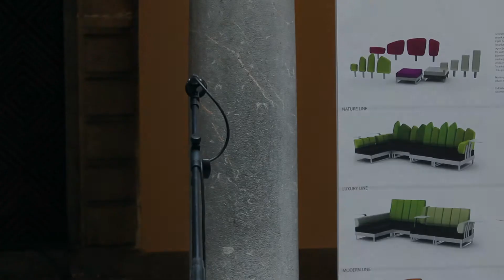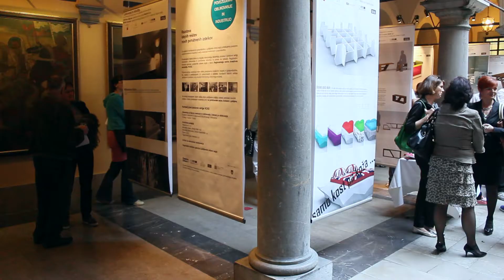Prof. Janez Koželj podžupan mestne občine Ljubljana